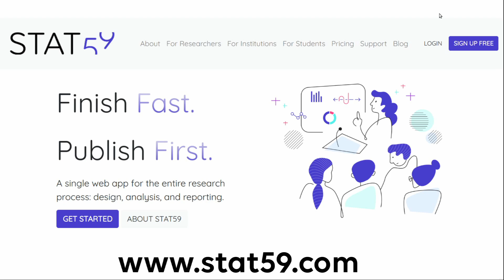How to Use the Delphi Method for Development of Clinical Guidelines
In this interview with Eric Weinstein we discuss how the Modified Delphi Method can be used to create clinical practice guidelines.

If you would like more information about how STAT59 can assist with Delphi studies please get our Delphi Infographic